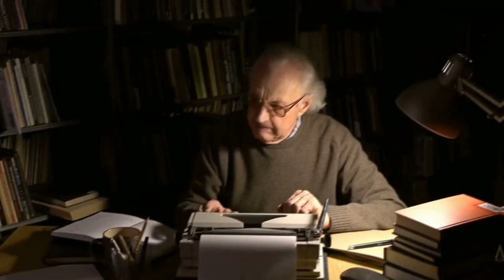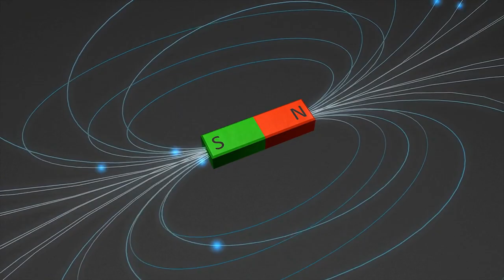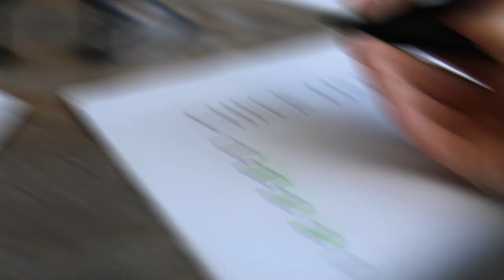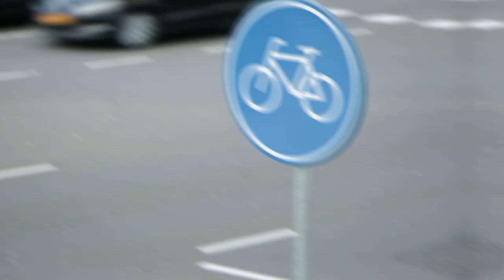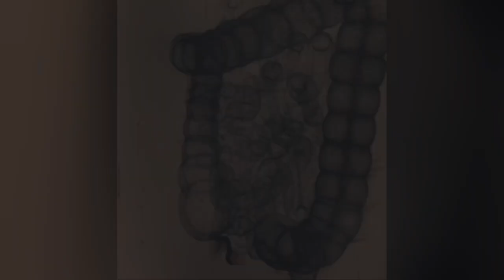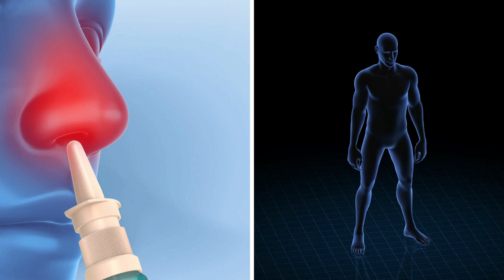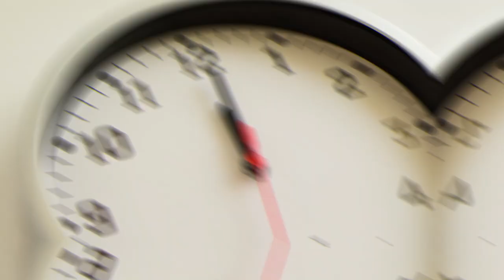10 Weird and Funny Nobel Prize Winners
10 Weird and Funny Nobel Prize Winners

To win a Nobel Prize is one of the highest honors in the academic world. Scientists, writers, politicians, journalists, and others are nominated every year to receive the coveted award at the Nobel Prize Ceremony in Stockholm. While the Nobel Prize Foundation's committee is busy deciding who will be honored for their outstanding contributions to society that year, another group is making choices of a different kind.

Prime Videos
Amazon Prime Now
Amazon Music